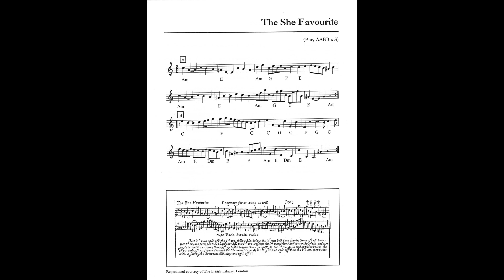The She Favorite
The She Favorite, in triple time and originally a longways for as many as will, was reconstructed by Andrew Shaw as a 3 couple set dance and published as such in his book of the same name from 2002, the second in the collection of interpretations of the dances of Nathaniel Kynaston that Andrew has given the country dance world. The dance has the complex symmetry and delicate ornamentations of many of Andrew's more challenging reconstructions.

So, for instance, it opens with a chase figure for the first couple with the 1M in the lead, and then repeats from the bottom but with the 1W in the lead. All the while, the 2nd couple moves out of the way with a distinctive setting step, moving zig-zag to the R and then the L. The clapping figure, which puts a spotlight of sorts on the 1st couple, feels very celebratory.

Robin Hayden led us through the dance at the 2014 Lenox Assembly with her usual thoroughness, precision, and careful adherence to Andrew's high standards of how the dance should be executed. --Paul Ross